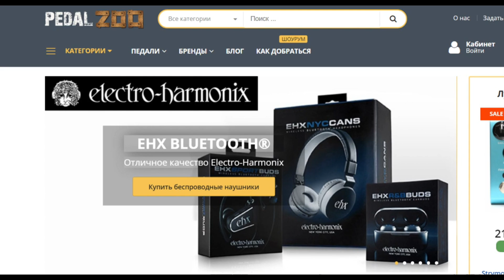Запись и выпуск альбома - 5 важных советов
Наш новый альбом уже доступен в itunes, google music, yandex music и других популярных площадках.

7% в магазине strunki.ru
5% в магазине Pedalzoo

Хотел бы напомнить, что для покупки струн и других аксессуаров для гитары я рекомендую интернет-магазин струн и разных гитарных аксессуаров

Также от себя хочу порекомендовать Pedalzoo - уникальный бутик гитарных примочек, где можно найти как популярные, так и редкие педали эффектов.